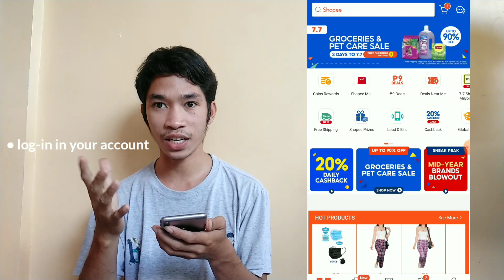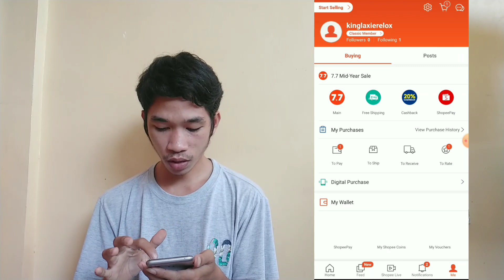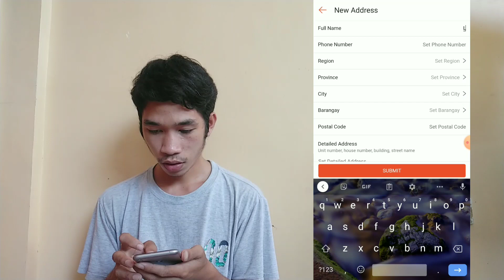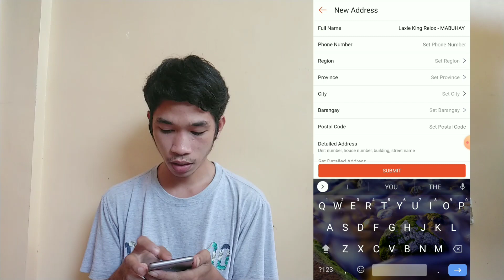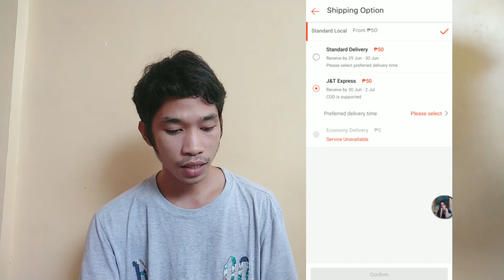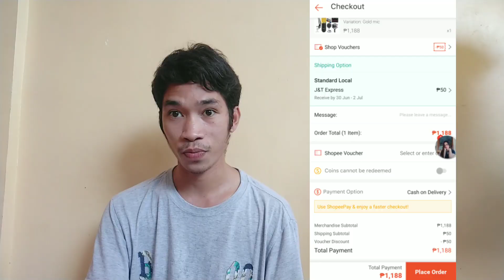PAANO UMORDER SA SHOPEE KUNG NASA PROBINSYA (Sibuyan Romblon) | UNBOXING MYSTERY BOX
so here's an updated info about ordering from the province:

📌 Billing Process
- after nyo mag Place Order sa App, bayaran nyo na agad sa Mabuhay Branch ang item, wag nyo nang hintayin ang txt ng Delivery Rider, mas maganda yung bayad na agad sa Mabuhay para pag nav txt ang delivery rider, i tetxt nyo nlng ang code na binigay ng Mabuhay ng walang hussle

📌 Billing Fee
- 15 pesos ang regular na fee sa bawat item below 1, 000 pesos
(₱1,000 = ₱15 charge fee)
(₱2,000 = ₱30 charge fee)
(₱3,000 = ₱45 charge fee)